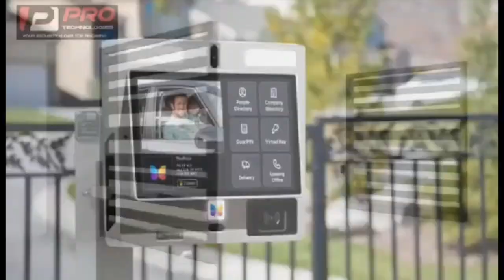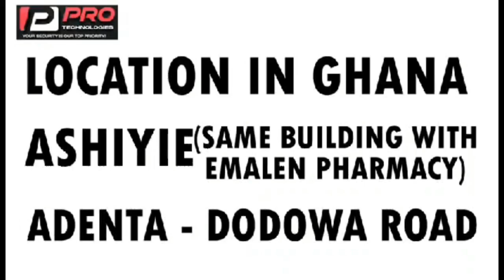allege Prophet kum Okomfo speaks LIVE on Ekuonaba TV